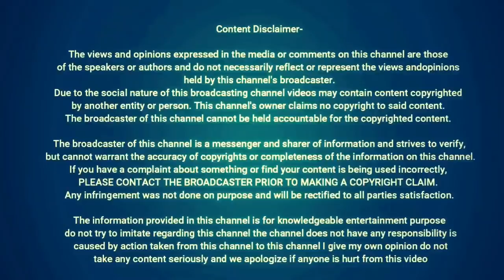koi v kavi v - Hindi Kahani || Naina Ki Baaten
This Video Is About :-   - koi v kavi v - Hindi Kahani || Naina Ki Baaten

Cheers